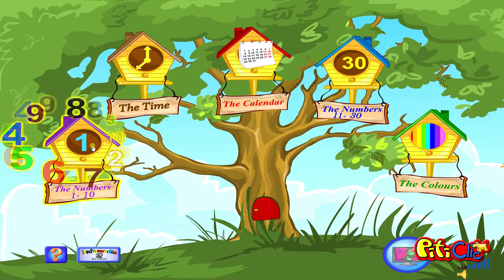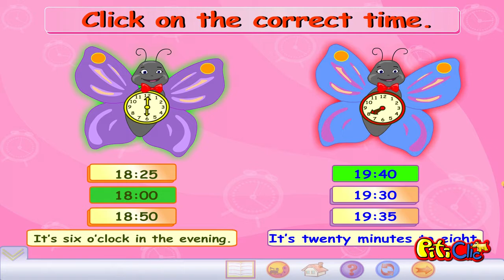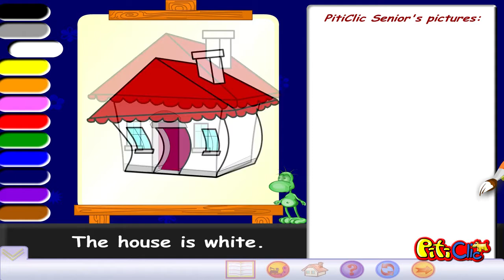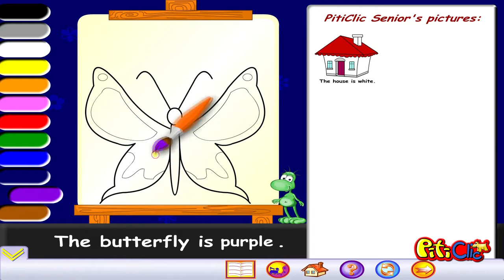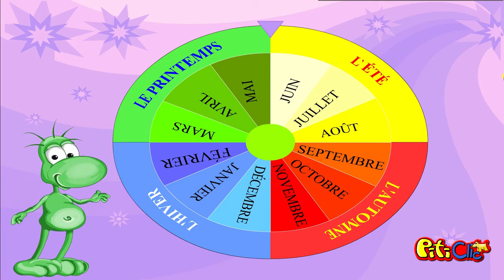Learn English and French - Presentation software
Learning English and French - for children
Multimedia, interactive.